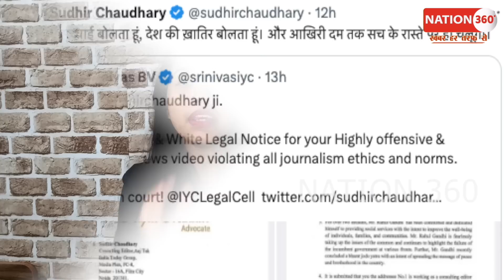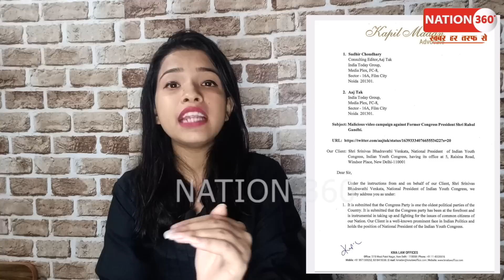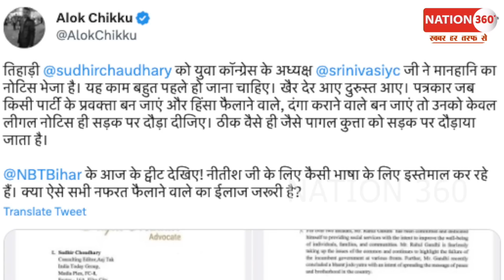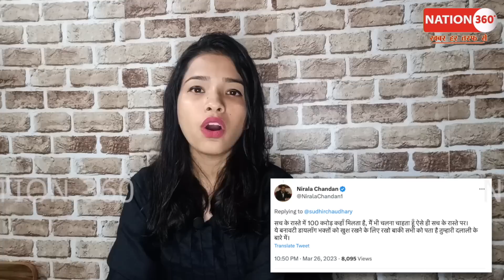तिहाड़ी पर ठोका मुकदमा! कोर्ट में होगी सुनवाई? PM Modi | Amit Shah | CM Yogi